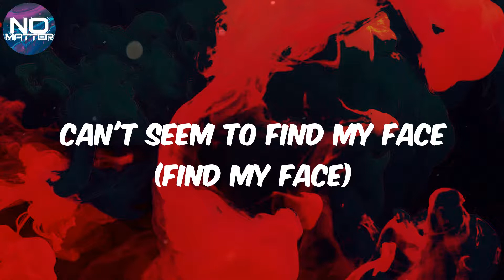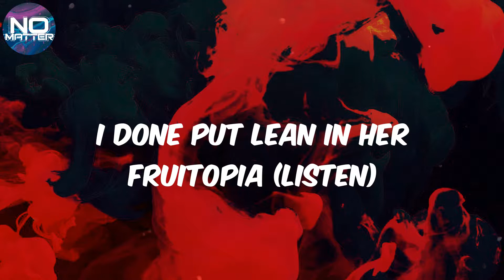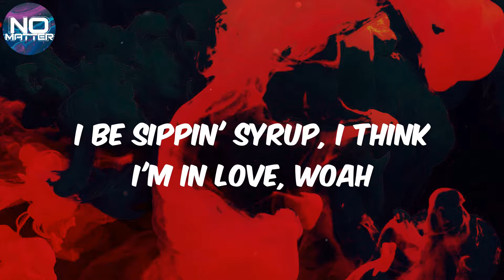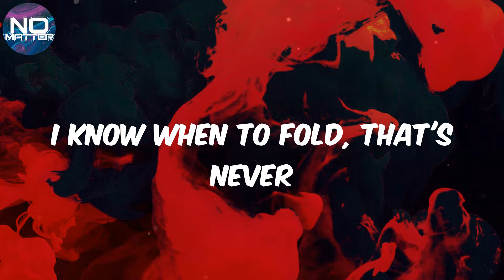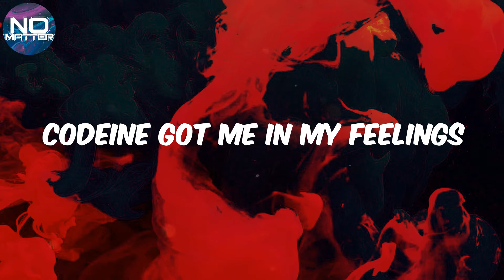RMR - DEALER (Lyrics)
Lyrics DEALER:
Shit tryna take me, nigga (Nigga)
Blame it on the pills, my nigga (Nigga)
Bitches bitchin' at me, "Go slow" (Slow)
But you ain't gon' see tomorrow ('Row)
Percocet pills, my nigga (Nigga)
Can't stop fuckin' 'round with 'em
Pop a Xan, gon' sip a Tech with it
Codeine got me in my feelings
Go 'head, sip it, bet I'll keep on sippin'
Drinkin' bottles after bottles, feelin' all exquisite
Fuckin' models after models, all these hoes junkies
Can't see me, tinted inside my Bentley
Fiends in the club and they swear that they litty
Lines in the bathroom, big drug dealin'
I'm high now
Gotta go, gotta roll by the projects
Drop the pack, feed the hood, livin' lawless
Tax free, I'm that nigga livin' lawless
Hit Diego, NASCAR, get my ki's up
That's the plug, my amigo, Dr. Re-up
Switchin' twenties for the fifties, hundred K more
Switchin' fifties for the hundreds, that's the K.O.
Can't seem to find my face (Find my face)
They don't seem to know their place (Know their place, yeah wassup)
May he take my enemy (My enemy, Freebandz gang)
Let it sing amazing grace (We at it) (Super)
Came up out my city, blowed up
Pussy boy want smoke, roll up
Fuckin' on your bitch, throwed up
Drinkin' on the dirty soda
Promise I'ma never go sober (Yeah)
Niggas ain't nothin' but some vultures (Haha)
Percocets, molly, damn baby
Crushin' X on your punani
I done made love to an Ethiopian (I did)
I done put lean in her Fruitopia (Listen)
I done poured up, wanna pop me too (Woah)
Fucked around, had to pour up one more (Drank)
Check my threads, I done went Hermès (Check me out)
I done went new baguettes, I done went VVS (Yeah, yeah)
Dirt in my cup and I'm cleanin' up fresh (Yeah, yeah)
Fuck her the best and she love me to death (Pluto)
But I love myself
Shit tryna take me, nigga (Nigga, yeah)
Blame it on the pills, my nigga (Nigga, Pluto)
Codeine got me in my feelings (Baby)
What's your choice of drug?
I be sippin' syrup, I think I'm in love, woah
From apartments to the top charts
Now it's sold-out shows
She say she play with her nose
I told her that's not in my goals
I know when to go
I know when to fold, that's never
They throwin' dirt with no shovel
It ain't no shame in my game
It ain't no flaw on my name
Only lay up in the rain
I made a promise, I bought her a Range
You can do that but don't go 'gainst the grain
Rolls-Royce umbrella (Woah)
Tall white thing lookin' like Cinderella
I be fuckin' with the mob, I know Goodfellas
Ain't fuckin' with the percs, but my man get 'em
And he got jiggas